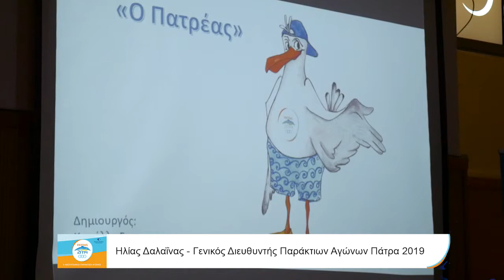Συνέντευξη Τύπου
Συνέντευξη Τύπου Οργανωτικής Επιτροπής ΙΙ Μεσογειακών Παράκτιων Αγώνων Πάτρα 2019